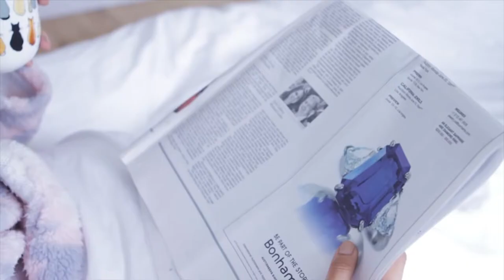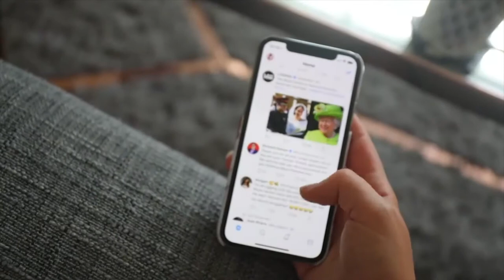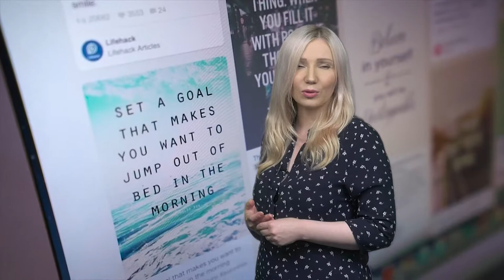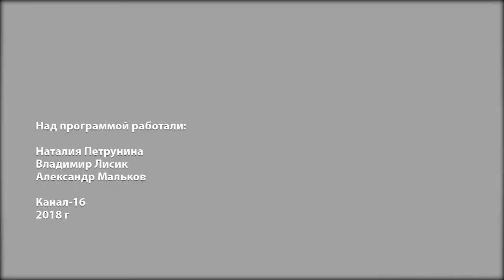Жить легко №95. Информационная диета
Интернет, телевидение, газеты и журналы - мы живем в непрерывном информационном потоке, но не вся она идёт нам на пользу. Почему важно контролировать информацию, которую мы получаем?